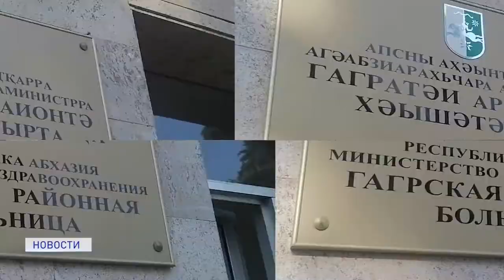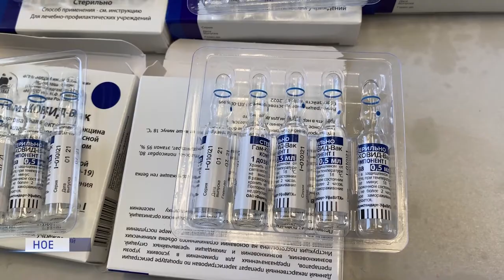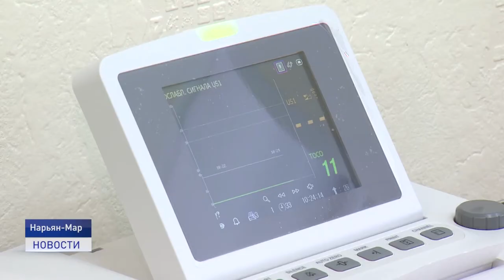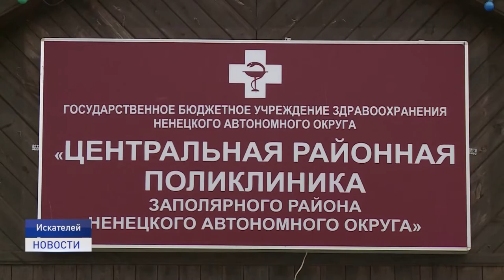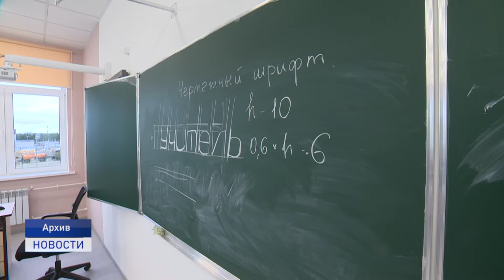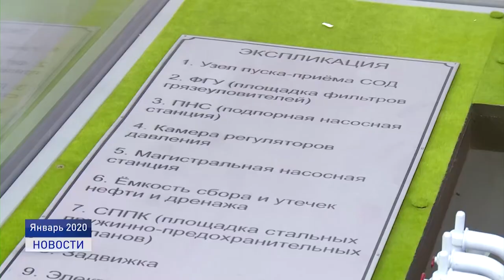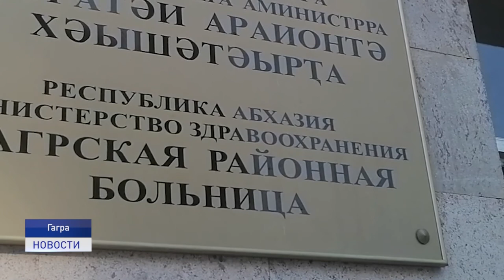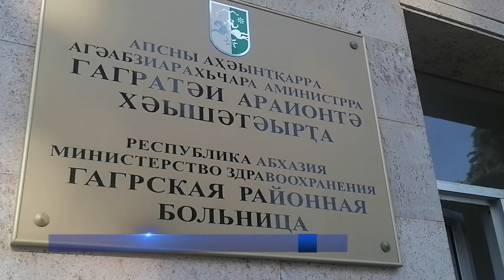Новости Ненецкого округа от 29.07.2021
Погоня задним ходом. Водитель черного кроссовера выбрал весьма интересный способ удрать от стражей порядка.

Долгожданное пополнение. В медучреждения Ненецкого округа поступило новое высокотехнологичное оборудование.

Помогли всем миром! Жительнице Нарьян-Мара,получившей травму позвоночника, собрали средства на транспортировку. Об этом и не только - в нашем выпуске.